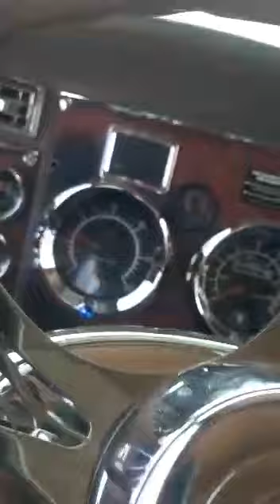Jamaican trucker fully bad with the bow cat vs prendy bwoy